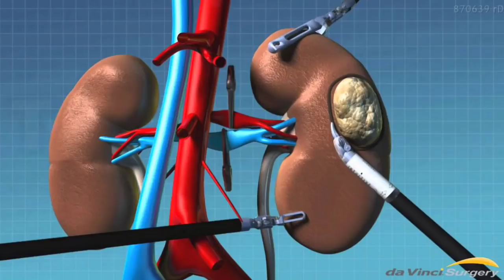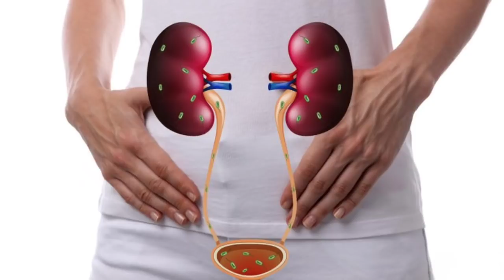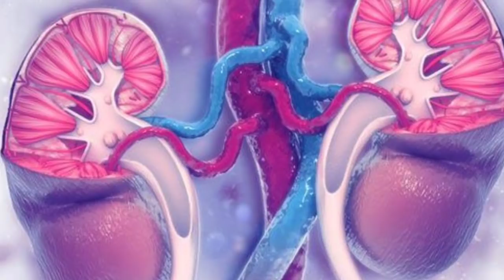7 Warning Signs of Kidney Disease - By Doctor Willie Ong (Cardiologist & Internist) #28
7 Warning Signs of Kidney Disease
By Doc Willie Ong (Internist and Cardiologist) #28

Before we develop kidney disease, let us learn how to prevent it.